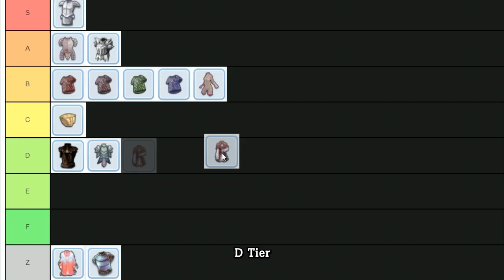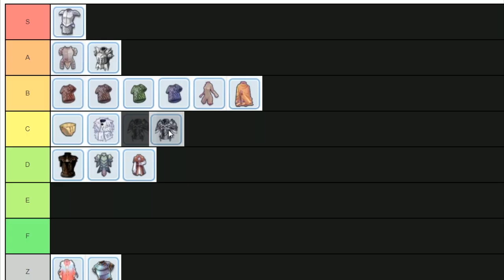ROM: Swordman Class Armor Tier List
The tier list is based on price performance of the Armor.